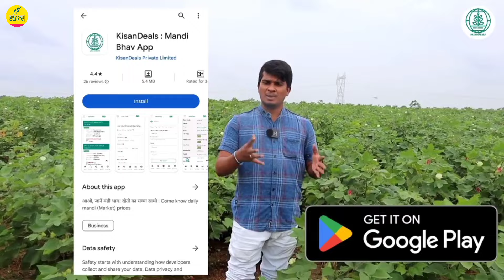సర్వీ కర్రలతో టమాట సాగు | Staking, Mulching Tomato Cultivation | Shiva Agri Clinic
టమాటో సాగు లో రైతులకు నెల పైన సాగుకన్న స్టేకింగ్, మల్చింగ్ వేసి సాగు చేస్తే అధిక దిగుబడులు సాధించవొచ్చు.

Title : సర్వీ కర్రలతో టమాట సాగు | Staking, Mulching Tomato Cultivation | Shiva Agri Clinic